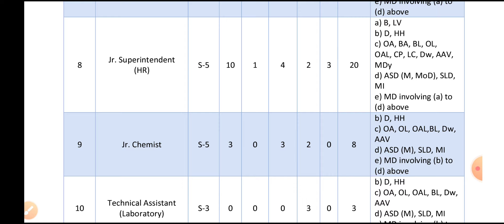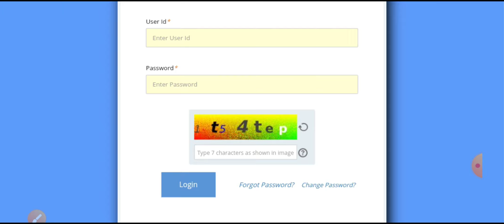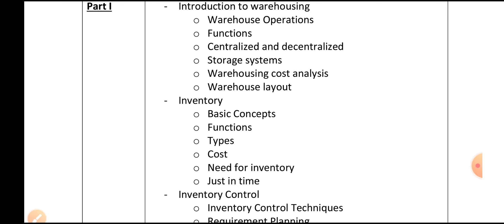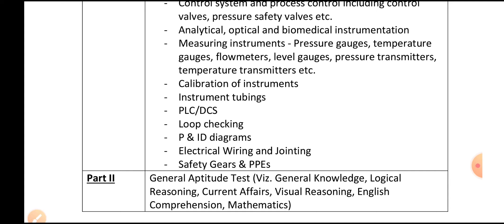GAIL (India) Limited Technician Admit Card 2022 🔥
Important Tags:-
GAIL Technician Admit Card 2022, GAIL (India) Limited Technician Admit Card 2022, GAIL Admit Card 2022, GAIL Non Executive Admit Card 2022, ITI Education, GAIL